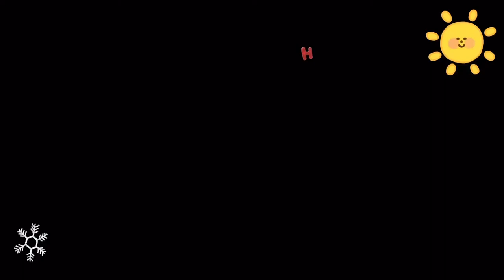Edmonton! @ High Level Bridge Surroundings#shorts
The High Level Bridge is a bridge that spans the North Saskatchewan River in Edmonton, Alberta, Canada. Located next to the Alberta Legislature Building, the bridge linked the separate communities of Edmonton and Strathcona, which became one city in 1912. It was designed from the outset to accommodate rail, streetcar, two-way automobile, and pedestrian traffic. The original bridge design included three tracks on the upper deck (one CPR track with one streetcar track on either side). The first CPR train (a passenger service) operated on June 2, 1913, after which the bridge became a part of the Calgary-Edmonton main line. Streetcar service started on the west streetcar track of the bridge on August 11, 1913 (at 11 am) with the east streetcar track opening by September of that year and automobile traffic after that. Automobile traffic did not begin at the same time as CPR and streetcar traffic as the lower deck had not been completed and the installation of galvanized iron under the tracks was still needed to prevent cinders dropping from steam trains onto traffic on the lower deck. Streetcars travelling northbound operated on the upstream side of the bridge, and southbound streetcars operated on the downstream side of the bridge; This left-hand operation was contrary to the right-hand driving on the lower traffic deck.
The bridge was transferred to the ownership of the City of Edmonton in 1994 and designated a Municipal Historic Resource in 1995. Trucks are prohibited on the bridge due to the low clearance of 3.2 metres (10 ft 6 in) and substandard lane width. Currently street traffic is one-way southbound. At the north end of the bridge, 109 Street enters into the left lane, and 110 Street enters into the right lane. The next bridge downstream, the Walterdale Bridge, is a three-lane bridge with one-way northbound traffic into downtown.
The last Edmonton Transit System operated streetcar travelled over the bridge on September 1, 1951 and the Canadian Pacific Railway (CPR), responsible for the design of the bridge, ceased rail operations over the span in 1989. The upper deck contains only the one middle track now, which is currently used only by the High Level Bridge Streetcar, a historic streetcar route that travels from the Strathcona Streetcar Barn & Museum, just north of the Strathcona Farmers Market, in Old Strathcona, to Jasper Plaza south of Jasper Avenue, between 109 Street and 110 Street, in downtown, with three intermediate stops.